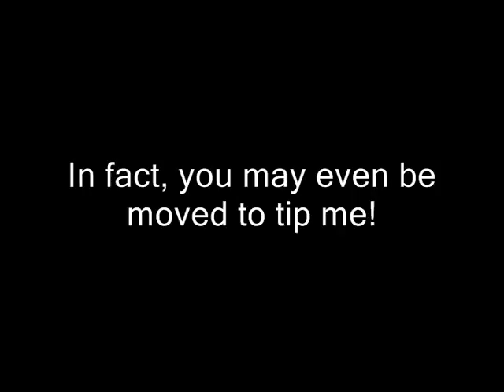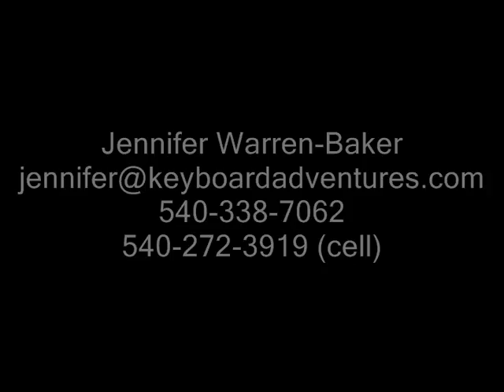Jennifer Warren-Baker: Christmas Music for Northern Virginia and Washington, DC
Jennifer Warren-Baker of Loudoun County, Virginia, USA, offers and elegant and lively backdrop of Christmas, Holiday, and Hanukkah music for the discriminating customer.  She also leads groups in Christmas caroling!